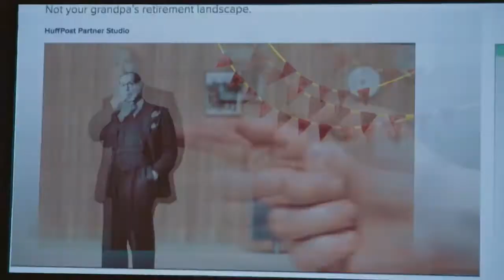Brand Storytelling 2018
Brands are taking a bold stride away from interruptive advertising towards content that provides value in the way of information and entertainment.

A higher level of collaboration amongst advertisers, agencies, media partners and creators will lead to a richer media environment for all.